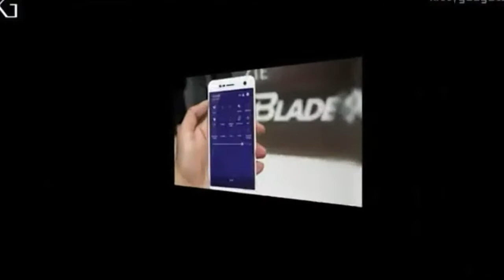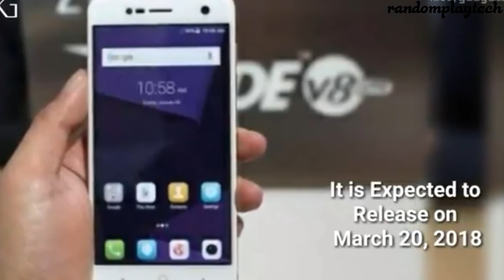ZTE BLADE A2S | Review Spesifikasi